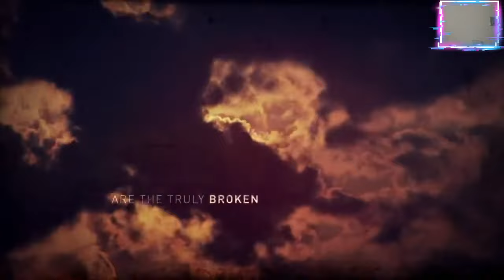Безумный Макс Дорога Ярости на Русском Полностью Все Катсцены